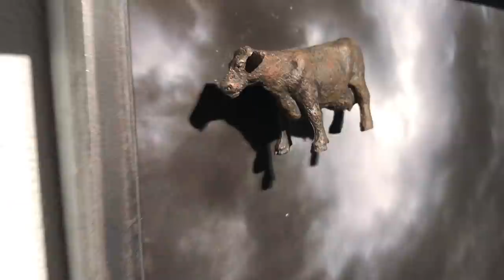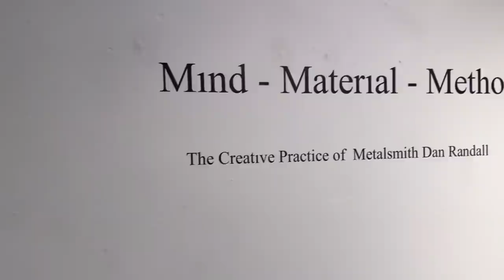Iron Pour at SIU Carbondale | SIMS Blacksmith Event | On the Iron Trail with the Cast Iron Gypsy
This footage is from a trip I made in mid-November of 2019.  The Southern Illinois University Carbondale Sculpture department was having an iron pour which I was invited to.  This same weekend the Southern Illinois Metalsmiths Society (SIMS for short) was hosting their annual conference.  SIMS is run by students in the SIU Carbondale’s Metalsmithing department and their conference hosts a visiting metal artist each year.  This year their visiting artist was Dan Randall, who is Assistant Professor at the Appalachian Center for Craft, which is a campus of the nationally accredited School of Art, Craft & Design within Tennessee Tech’s College of Fine Arts.

Thank you to the SIU Carbondale Staff, Professors and students that made this event possible - and thank you so much for letting me participate. It was an absolute blast and I loved every second of it!

Quick Safety Note: The act of creating cast iron art is dangerous, participants are exposed to extreme heat and possible explosions. Some must lift heavy ladles of molten iron or other heavy objects while fully suited in PPE. Every single person you see in this video on the pour floor signed a liability waver and attended a safety meeting to be made aware of all potential hazards they may be subjected to.

Alex Lopez – SIU Associate Professor, Foundations/Sculpture and Associate Director
Carey Netherton - SIU Lecturer, 3D Foundations/Sculpture
Rick Smith – SIU  Professor, Metalsmithing/Blacksmithing
Sun Kyoung Kim –  SIU Associate Professor, Metalsmithing/Jewelry
Dan Randall – Appalachian Center For Craft Assistant Professor at Tennessee Tech

I cannot fail to mention that I owe a special thanks to Adam Booth of Abom79, who recently endorsed me on his YouTube channel. His spotlight on my channel has effectively introduced my channel to the Online Maker Community!

If you're new here welcome! My name is Laura Elizabeth and I am an iron casting metal artist. Being a cast iron artist is an interesting, and at times tough journey, but the rewards far exceed all challenges. While working with cast iron to create my art I am exposed to an amazing community of artists who are as dedicated and passionate as I am. The cast iron art culture is a major influence in my life and on my work and I want to share this artistic adventure with anyone who is interested in seeing hard working people make amazing art with a hot and dangerous medium. To do this I make vlog style videos on this channel that chronicle the artwork that I am currently making and my journeys in iron casting. In between casting and metal art videos you may also see some behind the scenes footage of me roaming around the heart of the Midwest and the Ozarks.